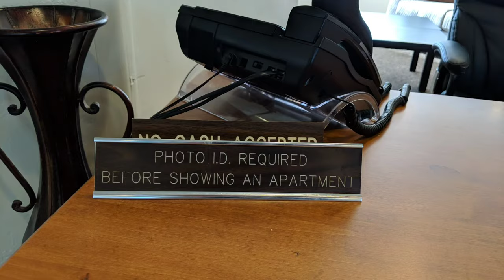American Homes/ Homes For Rent/ American Apartments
Dear friends,

I tried my best to explain whatever I could in 10 minutes but yes it's not enough.
I will be happy to assist you.
Your friend
Rajan Singh